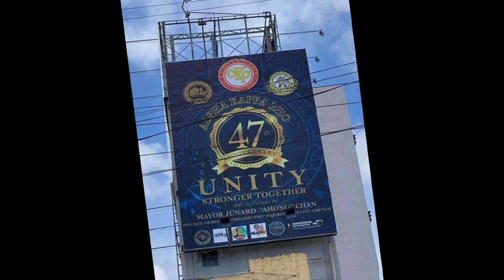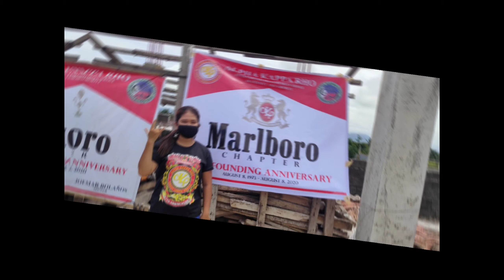Happy 47th Foundation Anniversary | Alpha Kappa Rho | Pili Council